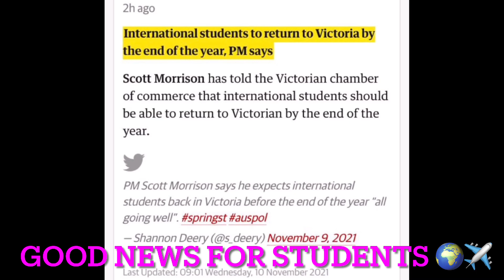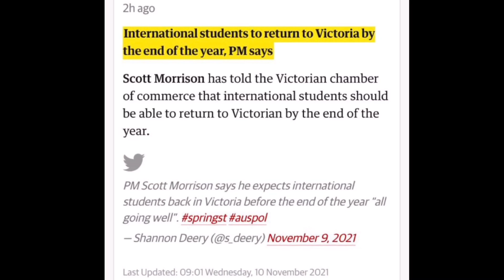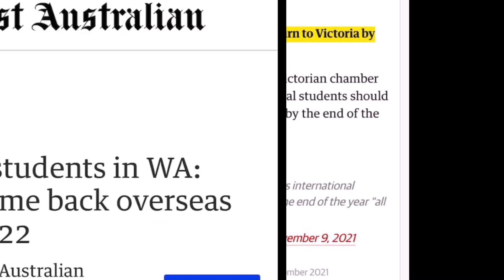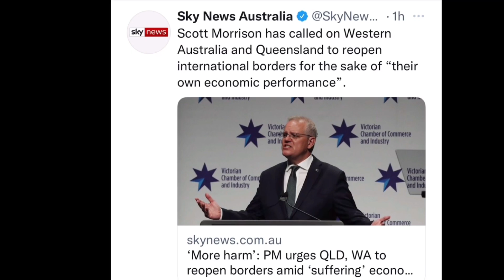International Students Australia🇦🇺 Latest News🔥|Scott Morrison Announce Students Return Plan🌍✈️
International Students
Overseas Travels
Borders Updates
International Travel
Students In Australia
Australia Borders
Australia Travel
Students overseas
Overseas Borders News
Australia
Borders Updates
Borders Opening
Australia Students
7 News Australia
Sky News Australia
9 News Australia
7 News
Borders
Students
Overseas students
Australia Borders
Borders Australia
Australia Borders
Travel to Australia
7 News Australia Updates
Borders 2021
Australia News